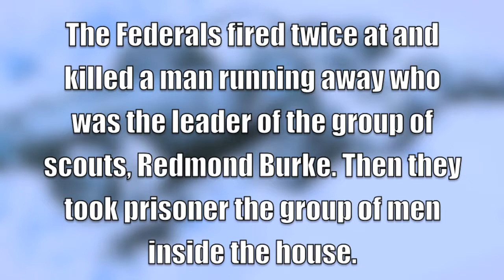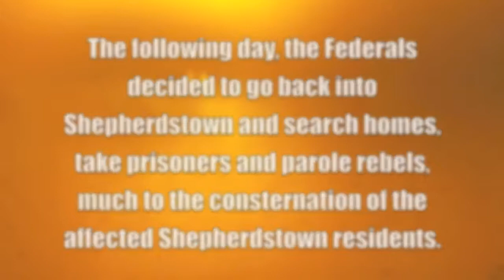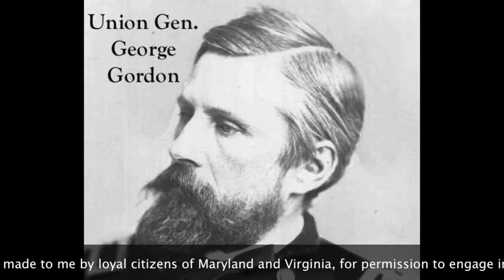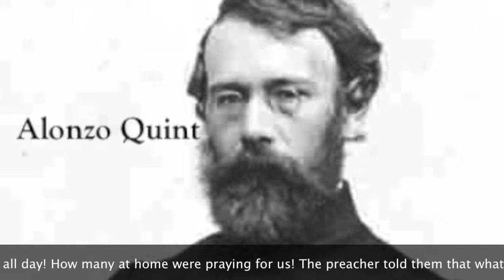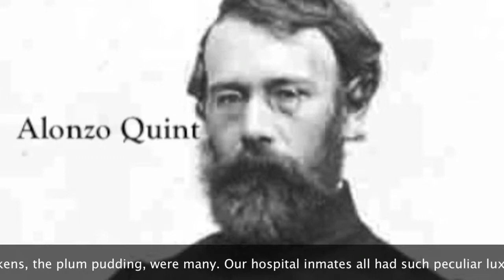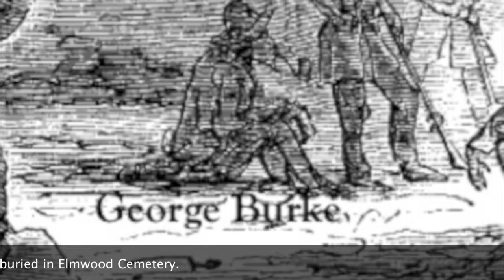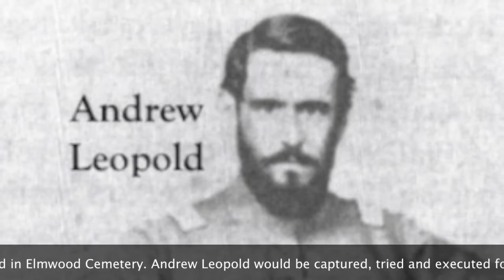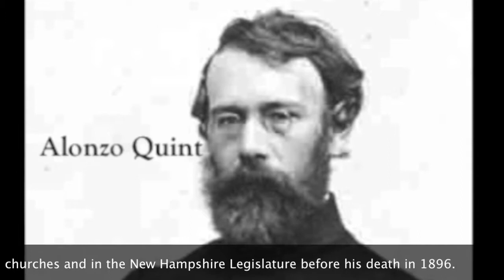Harvard Men Ransack Shepherdstown, Va., November, 1862 as told by Author Steve French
FLICKR:
Redmond Burke, the Harvard men, November, 1862
165 images

Who is Redmond Burke?, With Author Steve French and Jim Surkamp
Uploading your video. 3 minutes remaining. Your video will be live at:
TRT: 5:18

The "Harvard men" Hunt Down "Bushwhacker" Burke - November 24, 1862, Shepherdstown, VA
TRT: 16:30